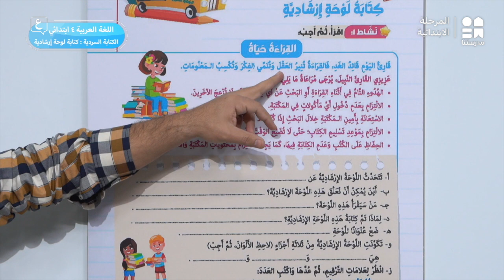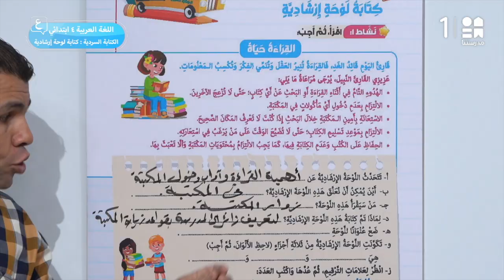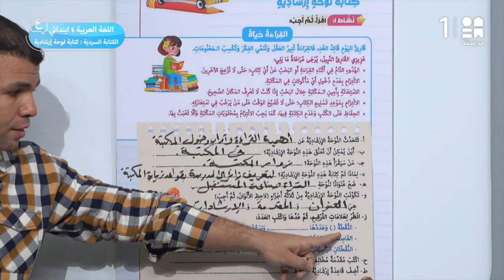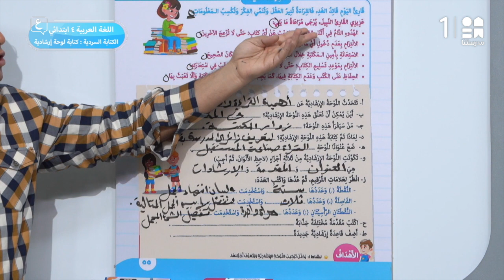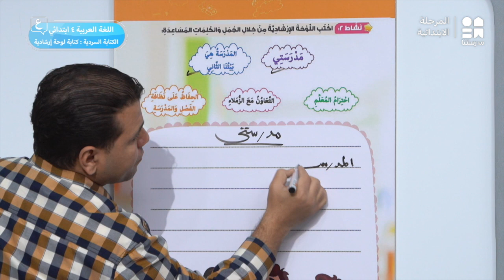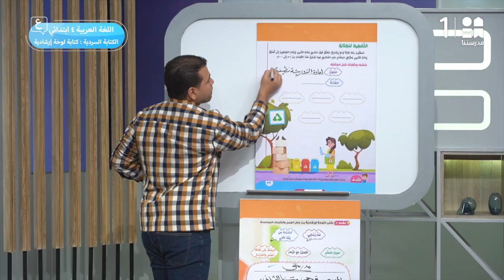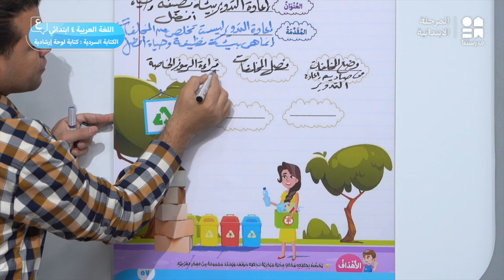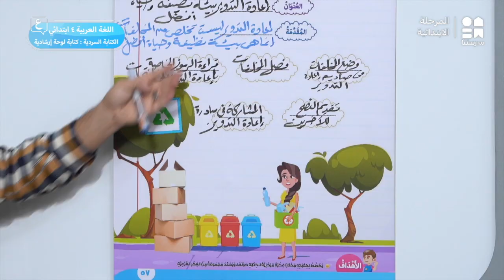الكتابة السردية: كتابة لوحة إرشادية | اللغة العربية | الصف الرابع الابتدائي